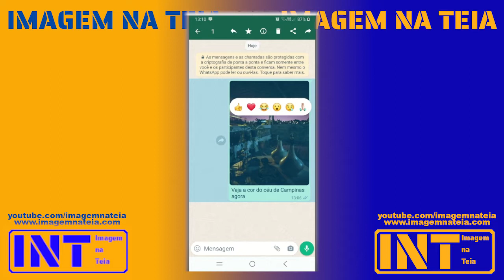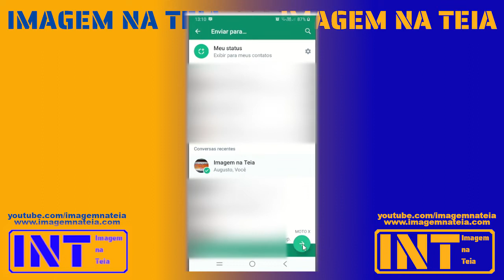Como encaminhar imagens do WhatsApp com legendas no Android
Enviar imagens no WhatsApp no Android com legenda era um sofrimento até você aprender com este vídeo como enviar imagens com legenda no WhatsApp  no Android.

O procedimento é compartilhar a imagem com o próprio WhatsApp para o contato que você quer.

(0:00) Breve introdução
(0:11) Vinheta
(0:17) Apresentação
(0:29) Tutorial
(1:40) Opinião
(2:09) Finalização
(2:33-) Trailer final

Veja também

O episódio Como encaminhar imagens do WhatsApp com legendas no Android foi gravado com:

Microfone BM-800
MESA V8
Câmera iPhone SE e/ou Logitech C925e
Iluminação ring light
Edição VSDC

Gostou do meu trabalho e quer ajudar? Quer conhecer nossos Parceiros?

Deixa seu valeu clicando no coração abaixo do vídeo ou acesse

Não entendo porque o WhatsApp não encaminha a legenda junto com a imagem.

Crédito Imagens/Vídeos
Nada consta